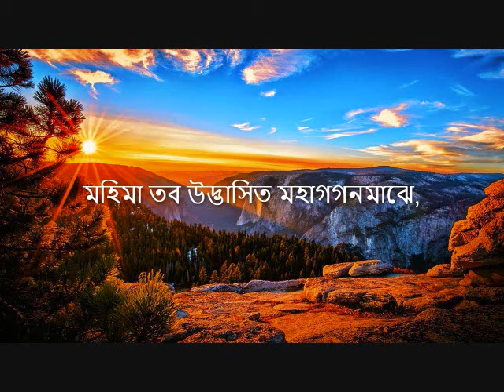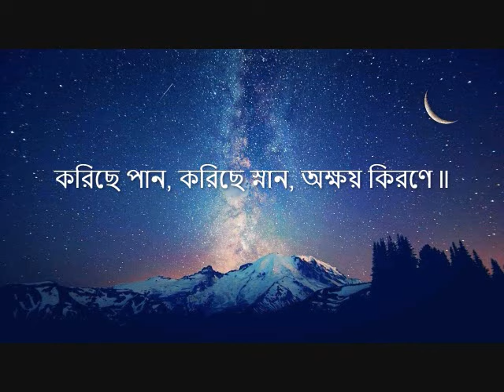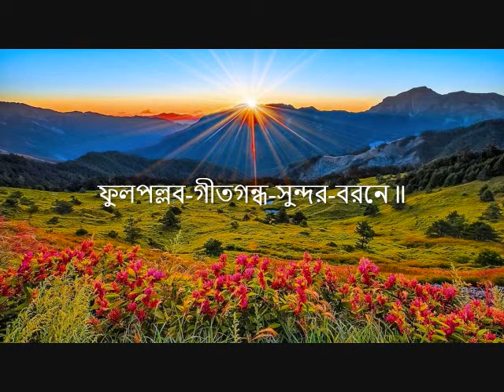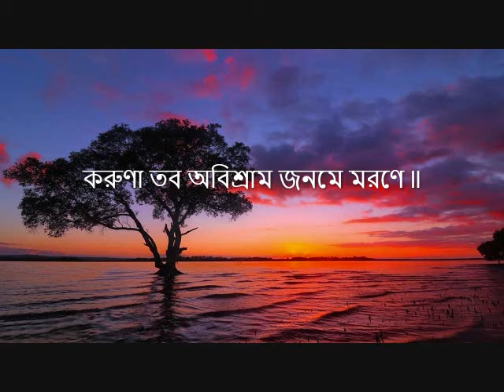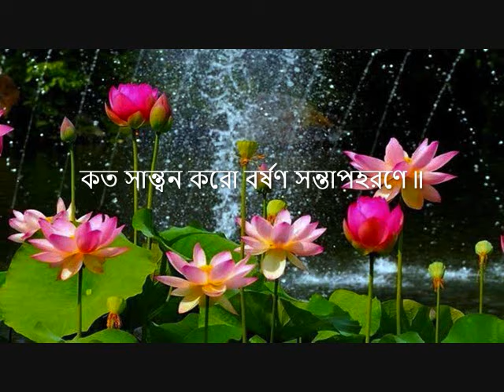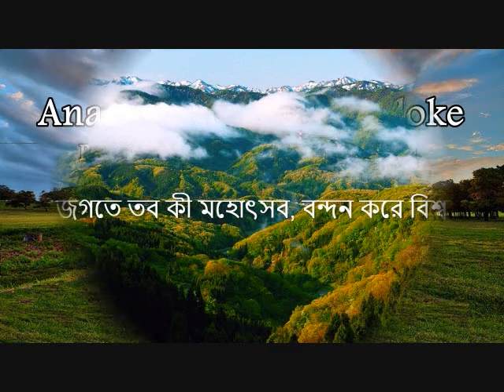"Anandaloke Mangalaloke" - Ajoy Bardhan - Instrumental Music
"Anandaloke Mangalaloke" ("আনন্দলোকে মঙ্গলালোকে") was composed by Rabindranath Tagore for the Maghotsava celebration of 1893 (১২৯৯ বঙ্গাব্দ). This song is derived from a Mahisuri Bhajan based on Raga Jhijhit.